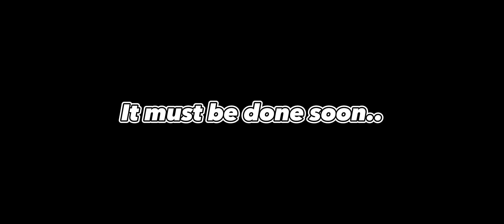the suspense is to die for💀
explanation: They were in a fight with the two ✨️villains✨️ and lost the ginger. He was very outgoing and cheerful, and the one who was consumed by anger loved him as more than a friend. The villains wanted his body, yes, but what for?